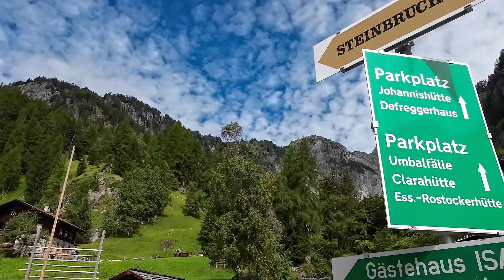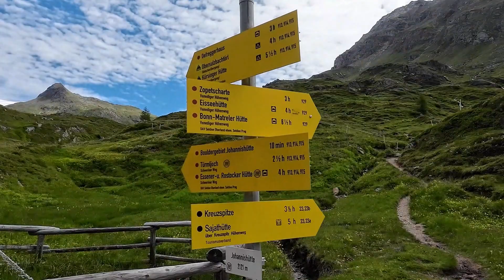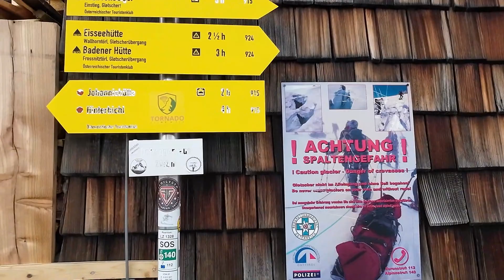Großvenediger | Zustieg ab Johannishütte | Teil I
📌 Gehzeit: ca. 3 h
📌 Wegstrecke: ca. 5 km
📌 Höhenunterschied: ca. 800 m
📌Trittsicherheit erforderlich!

Der Startpunkt unserer Tour beginnt im wunderschönen Bergsteigerdorf Hinterbichl in der Gemeinde Prägraten beim Gasthaus Islitzer, von wo aus man per Zubringer-Taxi oder zu Fuß die Johannishütte erreicht. Wir sparen unsere Kräfte und gönnen uns eine Auffahrt mit dem Venedigertaxi (Fahrtkosten 2023: € 17p.P. und Fahrt ab 3 Personen).

An der Johannishütte vorbei, die auf 2.121 m liegt, queren wir über einen Holzsteg den Zettalunitzbach und folgen dem Weg Nr. 915 in nordöstliche Richtung. Über die blühenden Almböden der Dorferalm, über Gesteins- und Moränenrücken und vorbei an markanten Felsformationen wandern wir an der Grenze zum Nationalpark Hohe Tauern. Je näher man dem Defreggerhaus kommt, desto stärker ist die Landschaft durch die Gletscher geprägt.

Nach einem kleinen See, wo man nach ca. 2 h Gehzeit vorbeikommt, führt der Weg über steile Serpentinen nun in das Kerngebiet des Nationalparks. Unterhalb eines Felsgrates zieht der Weg zum bereits sichtbaren Defreggerhaus hinauf.

Nach ca. 3 h Gehzeit erreichen wir das Defreggerhaus auf 2.963m, das nach dem bekannten Maler Franz von Defregger benannt ist und eine der ältesten und höchstgelegenen Schutzhütten in den Ostalpen ist. Von der Terrasse aus genießen wir einen atemberaubenden Panoramablick auf mehr als 30 imposante Dreitausender-Gipfel.